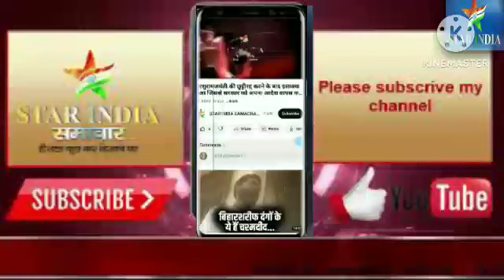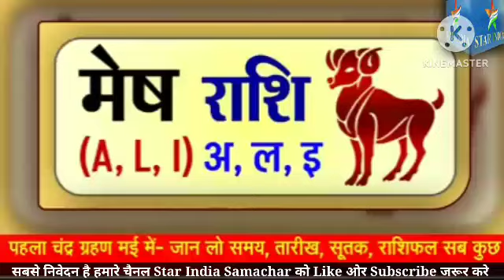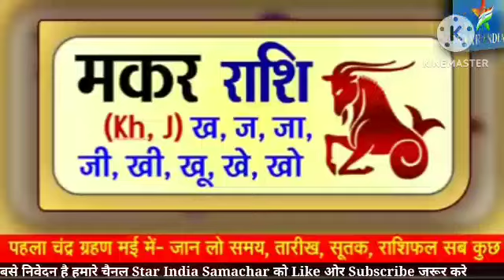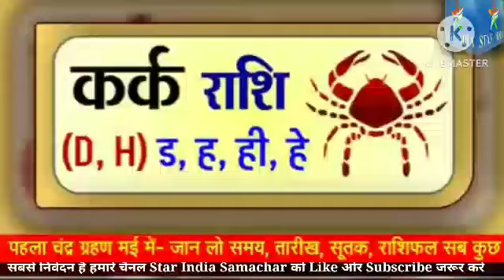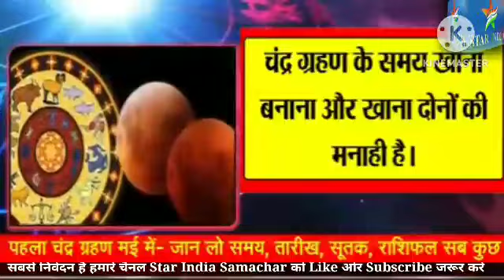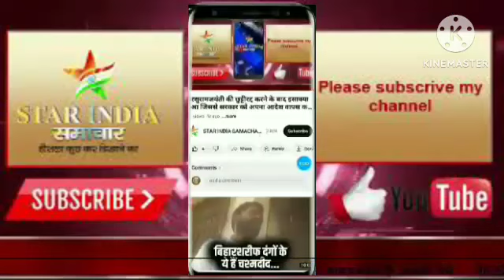2023 चंद्रग्रहण की पूरी जानकारी / साल का पहला चंद्रग्रहण । Chandra grahan 2023 / lunar eclipseg 2023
चंद्र ग्रहण की पूरी जानकारी / साल का पहला चंद्रग्रहण । Chandra grahan 2023 / lunar eclipse

chandra grahan,
sal ka pahla chandra grahan,
chandra grahan prabhav,
sal ke pahle chandra grahan prabhav,
chandra grahan ka rashiyon par prabhav,
2023 chandra grahan,
chandra grahan 2023,
chandra grahan ka bharat par prabhav,
bharat me chandra grahan ka prabhav,
india me chandra grahan prabhav,
india me chandra grahan,
india me grahan,
bharat me grahan,
kab lagega grahan ka suraj kal,
kin rashiyon par padega grahan ka prabhav,
grahan me kya kare,
chandra grahan me kya kare,
chitrakoot dham
uttar pradesh
All india
lunar eclipse in india